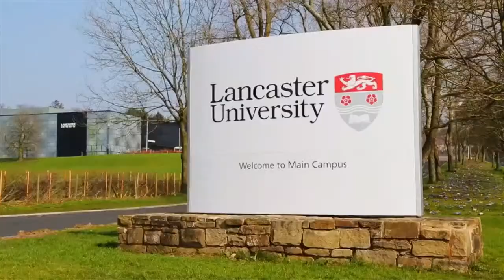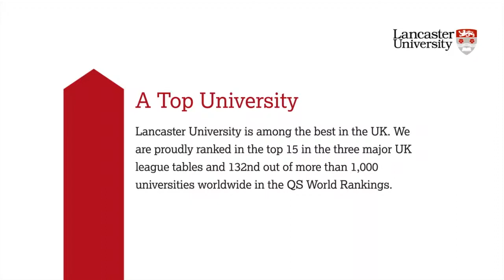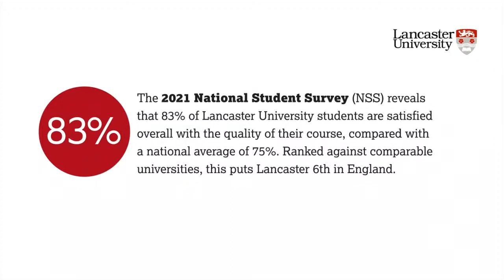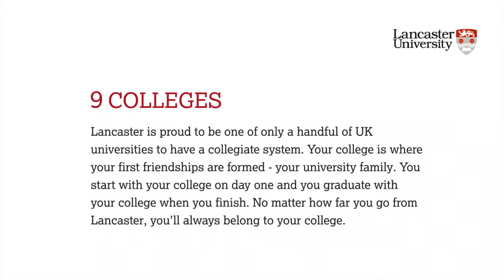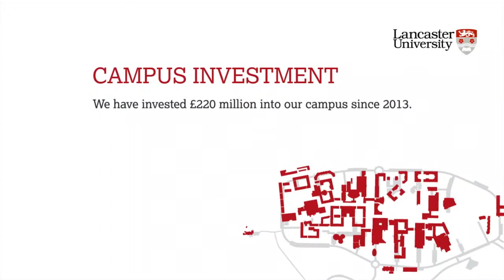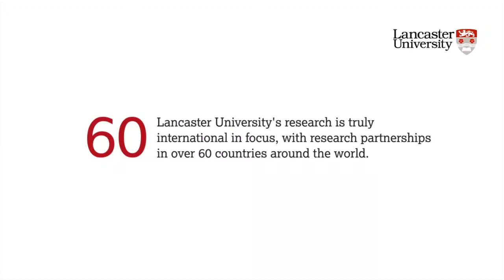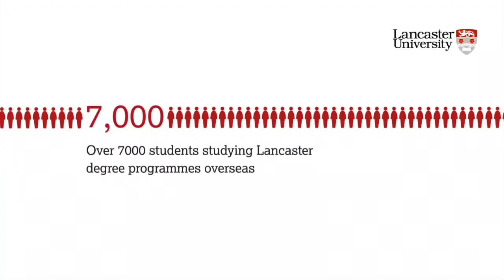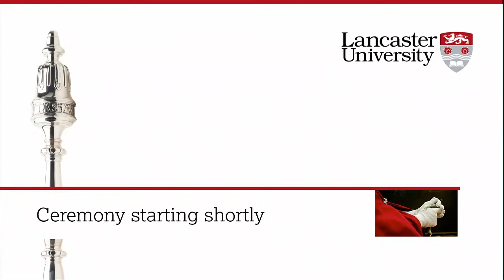Lancaster University Graduation 1.45pm Wednesday 15 December 2021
Ceremony 2 - Wednesday 15 December, 1:45 pm, Faculty of Science and Technology
Chemistry / Engineering / Lancaster Environment Centre / Psychology